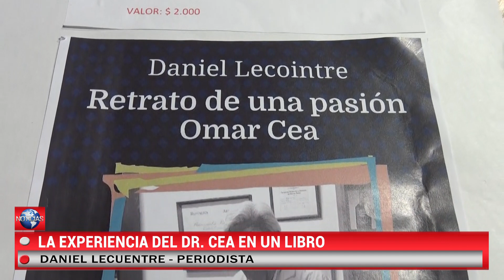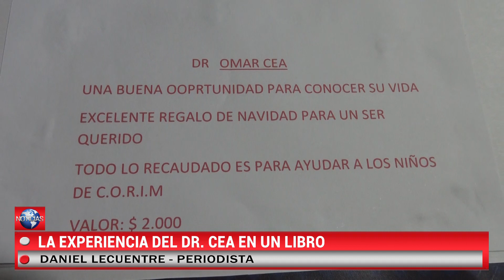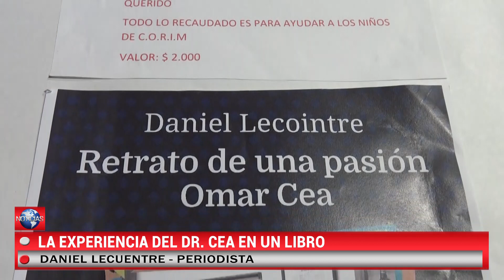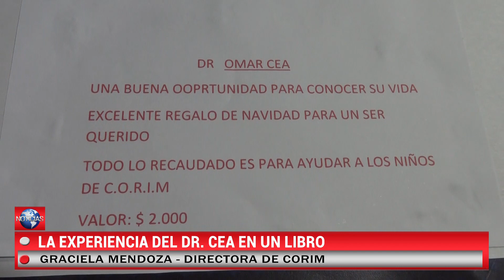La experiencia del Dr. Cea en un libro